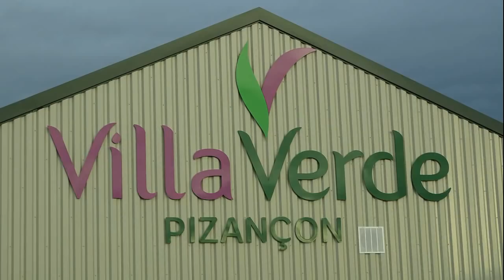La Gerbille est un petit rongeur africain - Animalerie Villaverde - Pizançon (Drôme) France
Visite de l'Animalerie de chez Villaverde  à Pizançon (Drôme) France
Observation du comportement de la Gerbille.
La Gerbille est un petit rongeur de la famille des muridés. Le genre de gerbille est une souris du désert.  Petit rongeur des zones arides et désertiques d'Afrique et du Proche et Moyen-Orient. Les
Gerbilles sont des animaux grégaires et monogames, qui vivent généralement en petits groupes à l'état sauvage,  végétariens (granivores) à tendance omnivore.

The Gerbil is a small rodent in the Muridae family. The gerbil genus is a desert mouse. Small rodent in arid and desert areas of Africa and the Near and Middle East. The
Gerbils are gregarious and monogamous animals, generally living in small groups in the wild, vegetarian (granivore) with an omnivorous tendency.